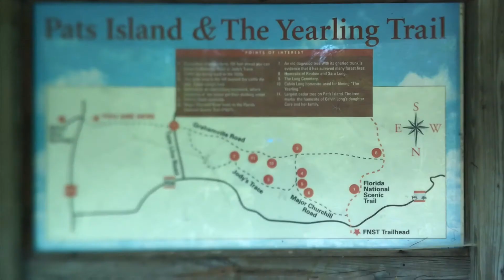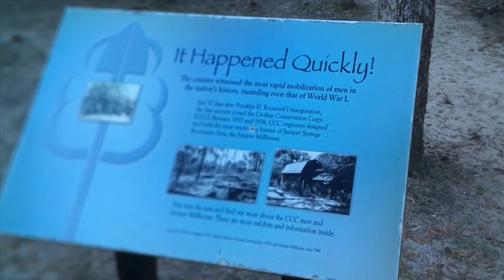Wild Journey's Ocala National Forest 2020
The video takes you along the Yearling Trail and the Florida Trail. It also provides information about Juniper Springs Campground, wildlife in the areas and features birds like the Florida Scrub Jay, Red headed Woodpeckers and the Merlin.

Come along and join Mark and Larry on another Wild Journeys adventure.